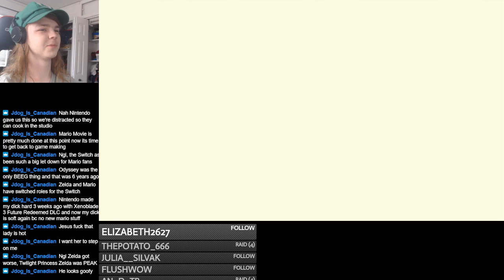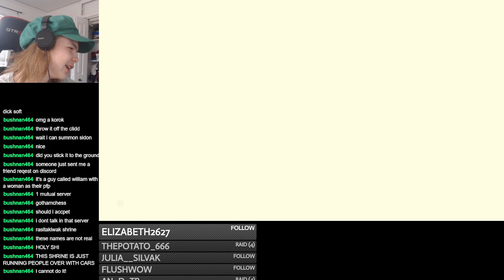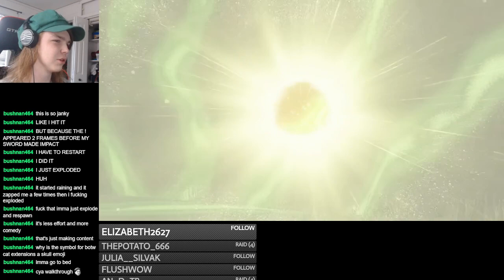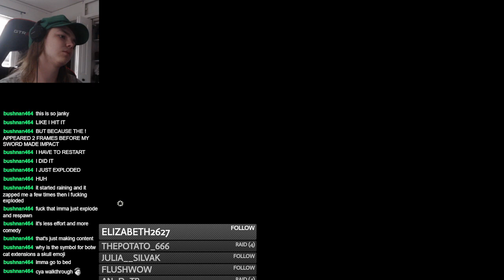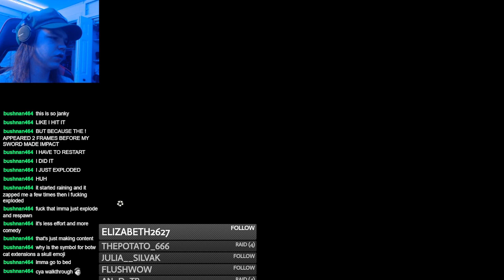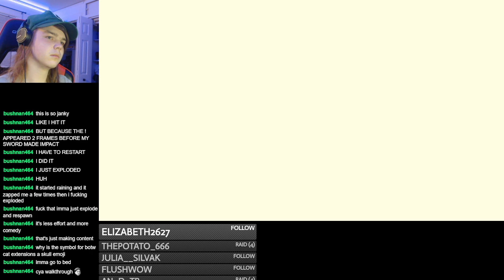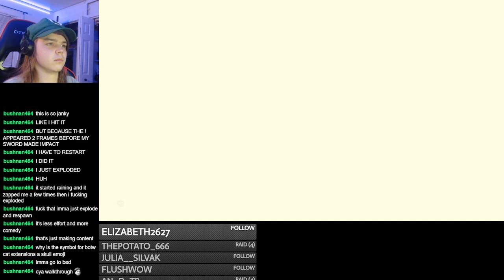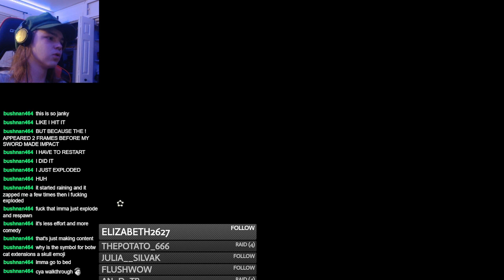Tears of the Kingdom Is The Gift That Keeps On Giving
I hate desert areas and still had fun